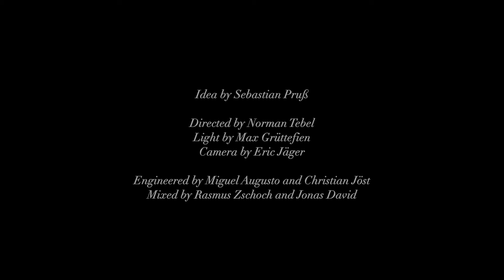Jonas David - wait, boy (live performance)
This performance was part of the 'DREAMER' premiere,
which was streamed live in March, 2021.

Idea by Sebastian Pruß
Directed by Norman Tebel
Light by Max Grüttefien
Camera by Eric Jäger
Engineered by Miguel Augusto and Christian Jöst
Mixed by Rasmus Zschoch and Jonas David

'wait, boy' appears on the record 'GOLiATH', released 2020 on Haldern Pop Recordings.